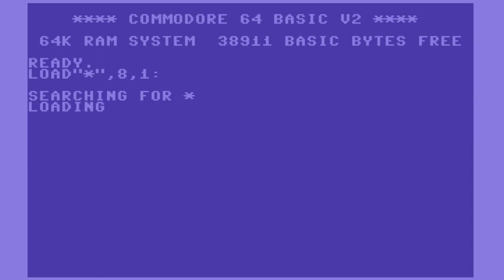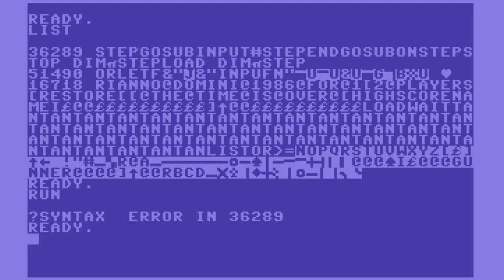C64 Game: Die Festung (The Fort)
Published: Tronic Verlag GmbH/Homecomputer 1986/08-09 / part of the "Competition" game pack
Programmer: Tino Lanari